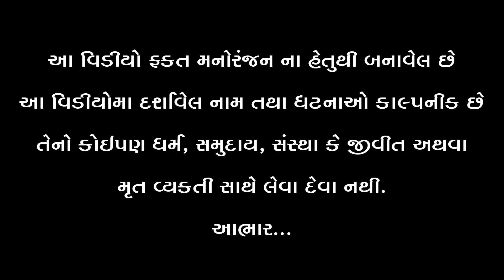માં વગરની દીકરી ।। ભાગ - 2 ।। ભાઈએ લીધો બદલો ।। Maa Vagarni Dikari || Part-2 || Star Gujarati Studio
STAR GUJARATI STUDIO

Title :-  માં વગરની દીકરી ।। ભાગ - 2 ।। ભાઈએ લીધો બદલો

Story  Writer &  Producer   :- Rajubhai Bhatvasiya

Director By : - Alpesh Dalwadi

Artist :-  Ravina Thakor  , bhavani Dodiya , Chetan Makwana , Jani Manthan , akshay makvana , Vijay Solanki  , Viram Raval , Jagabhai

Cemera Man :-  Maheshbhai  L. bhatvasiya , Akshay Bhatvasiya , Vipul dalwadi

                           -:Special Thanks:-
                              kishorkumar
                             Alpesh Dalwadi
                             Sanjay Chauhan

RELATED SEARCH